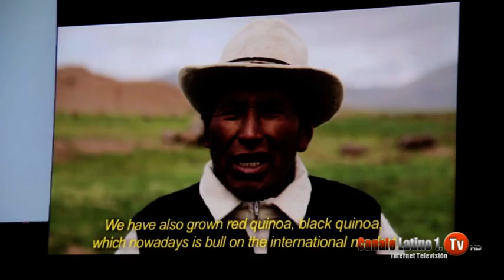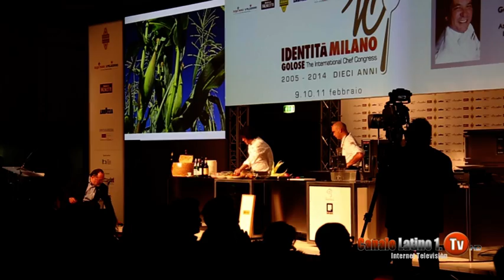Entrevista con Gastòn Acurio - Milan - Italia 10.02.2014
Canale Latino 1.Tv - La primera web tv de los latinos en Europa tuvo una entrevista exclusiva con el mas importante y representativo Chef Internacional peruano,Gaston Acurio debido a su participaciòn en el Congreso Internacional de Gastronomia "Identira Golose",realizado este pasado 10 de Feb. en la ciudad italiana de Milan.
Entrevista,camara y ediciòn : Julio Macedo
Canale Latino 1.Tv -
 Copyright's